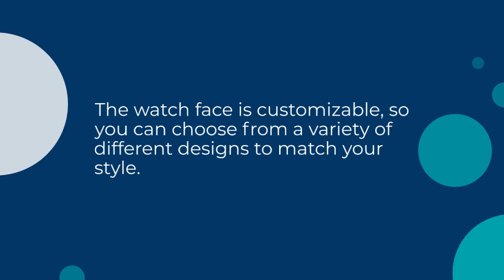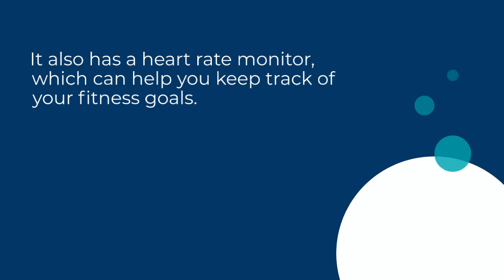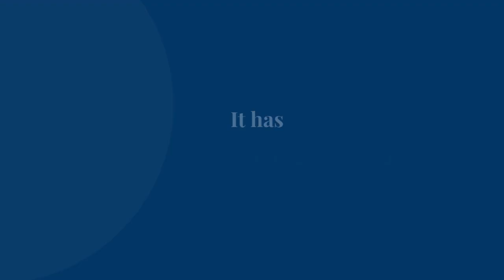Google Pixel Watch Good For Increasing Productivity - Trust Me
In this video, I'll be talking about the latest Google Pixel Watch and why it's a great choice for anyone looking for a stylish and functional smartwatch. So, if you're considering buying a new smartwatch, be sure to watch this video and learn more about the Google Pixel Watch.

Buy Google Pixel Watch - Android Smartwatch with Fitbit Activity Tracking - Heart Rate Tracking Watch - Matte Black Stainless Steel case with Obsidian Active band - WiFi